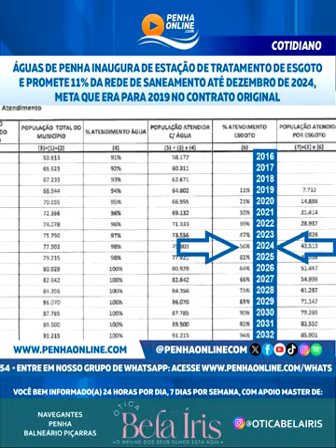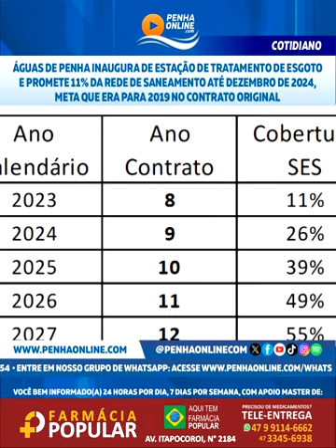Águas de Penha inaugura de ETE e promete 11% da rede até dezembro, meta que de 2019 no contrato